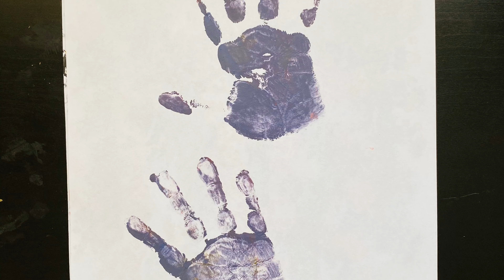Preschool Learning (art and Craft)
Activity for kids at home